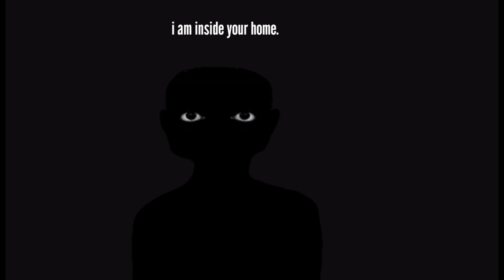nIcE oPiNiOn. OnE sMaLl IsSuE.